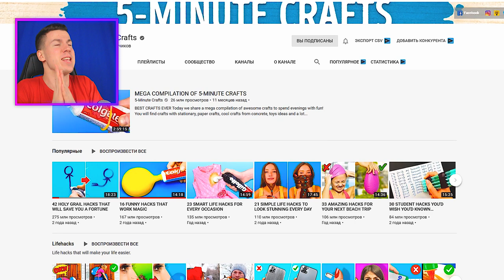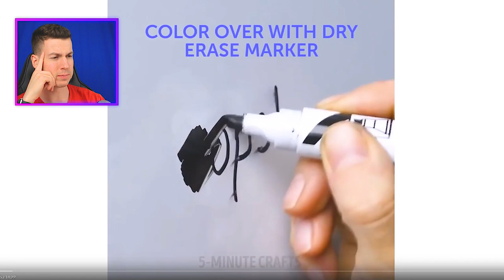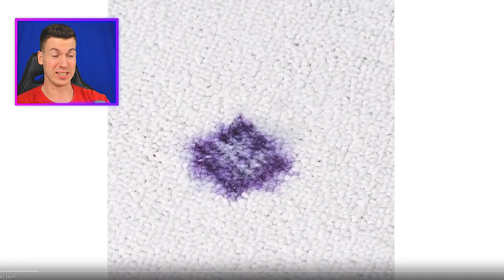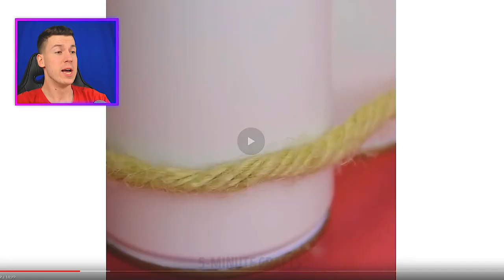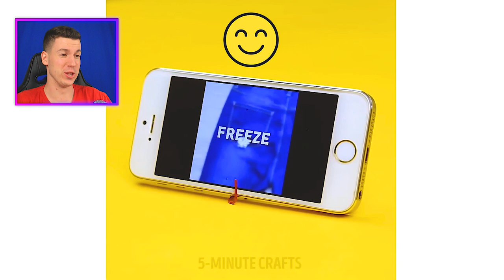ЧТО ОНИ СДЕЛАЛИ С ЭТИМИ ГОЛОВАМИ?😱 42 САМЫХ ПОПУЛЯРНЫХ И СТРАННЫХ ЛАЙФХАКОВ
Приветус ребята! В этом видео мы посмотрим 42 самых популярных и странных лайфхаков для уборки для телефона ( смартфона ). Это будет моя реакция, мое мнение ( реакции ) на лайфхаки с канала 5 minute crafts! Лайфхак - это видеоурок как сделать какие то полезные вещи, diy. Лайфхаки снимают много блогеров, такие как Трум Трум, 123go, Double Bubble ( дабл бабл ), Сливки Шоу, Гофер и многие другие :)

Канал ВЛАДУС создан для САМОГО интересного! Троллинг, прохождение карт, летсплей, выживание, ловушки, мини игры, развлекательные видео по майнкрафту, ролплей, видео по серверу, игры на моем сервере майнкрафт, открытие кейсов, школа майнкрафта, моды, испытания minecraft, мультики по майнкрафту, желейный майнкрафт и многое другое!